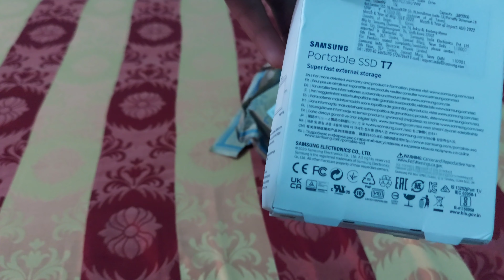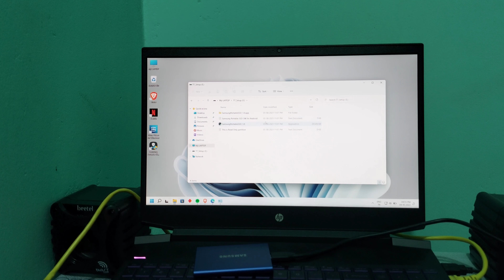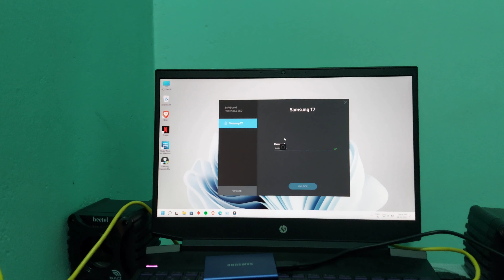Samsung Harddisk T7 2TB price 41,999 unboxing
Samsung Harddisk Unboxing

Company - Samsung

Model - T7

Product - Harddisk Ssd

Price - 41,999